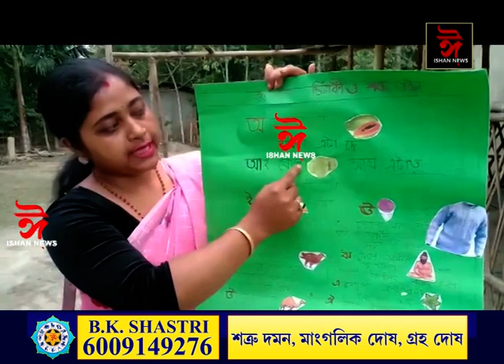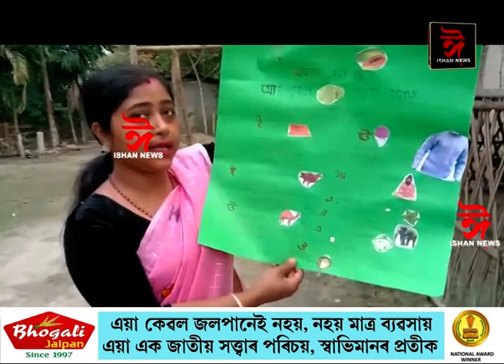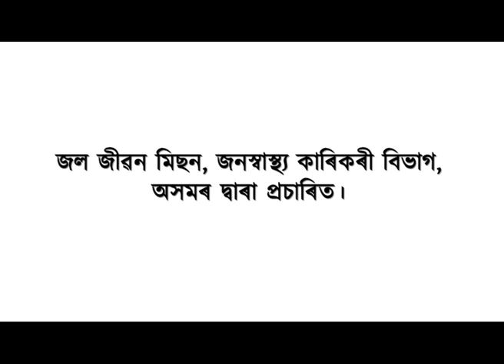ব্যতিক্ৰমী শিক্ষণ পদ্ধতিৰে ভাইৰেল হোৱা দেৰগাঁৱৰ শিক্ষয়িত্ৰী জ্যোতিকা ৰাজখোৱা বৰা।